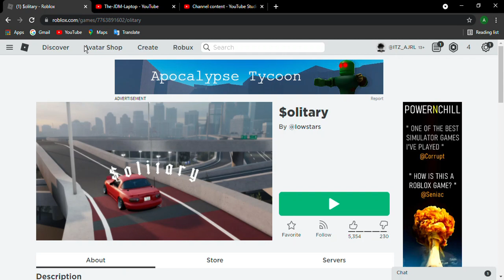If you watched me live good for you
first live vid